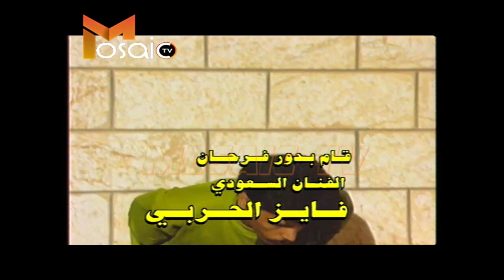مسلسلات_رمضان_2023 مسلسل عودة المسافرالحلقة الرابعة تأليف وديع اسمندر إنتاج شركة علاء الدين الحلاق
عودة_المسافر عدنان بركات محسن غازي شكران مرتجى زهير رمضان فرح بسيسو أمال سعد الدين حسن دكاك نضال سيجري مريم علي جمال العلي محمود خضور جورج حداد نهاد عاصي أسماء قاسم